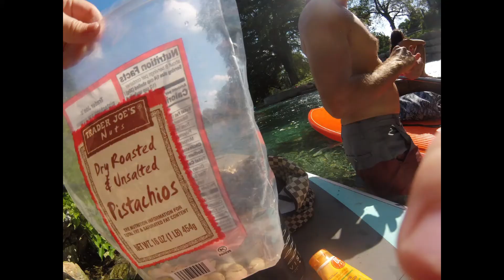Evie's Photography - SUP San Marcos River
SUP San Marcos River with Nico, Evie, and Macklin.

Photos By Evie.